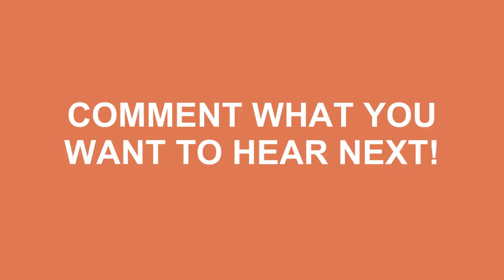How To Pronounce Albuquerque In American Accent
Do you want to look cool? Great! Learn how to say How To Pronounce Albuquerque In American Accent correctly with Speak Much How To Pronounce videos.